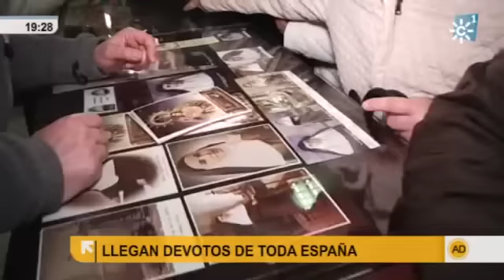Devoción por Santa Ángela de la Cruz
Miles de personas acuden en Sevilla a visitar la tumba de Santa Ángela de la Cruz, en el aniversario de su muerte.